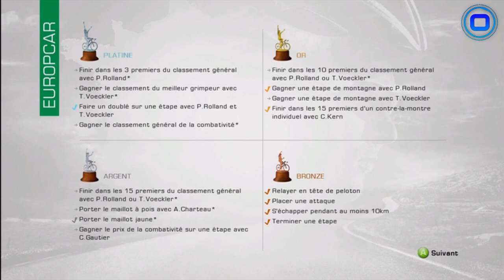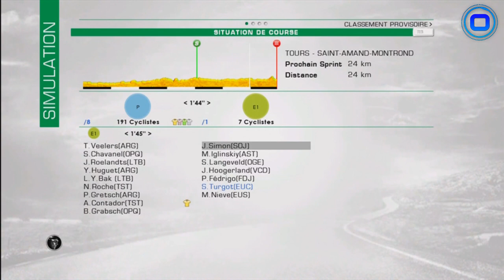Tour de France 2013 Europcar | mode solo | Etape 13 : Tours- Saint Amand Montrond [HD] [Fr]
Après la réussite de la série Tour de France 2013 en temps réél, voici la suite que beaucoup attente le nouveau Tour de France avec la Team Europcar ! De la Difficulté, du challenge, du suspense voici ce qui rimera avec chacune des étapes de ce nouveau tour ! Et un mot d'ordre, montrer le maillot !